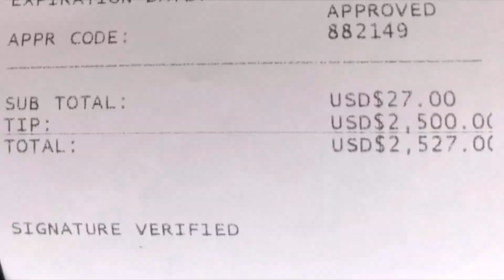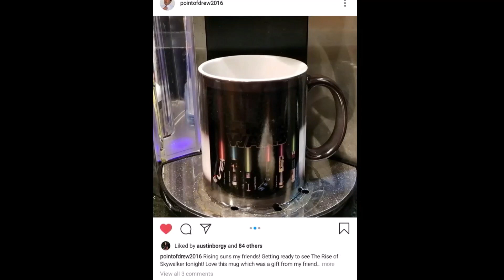All Good Things Episode 3 (5-22-2020)